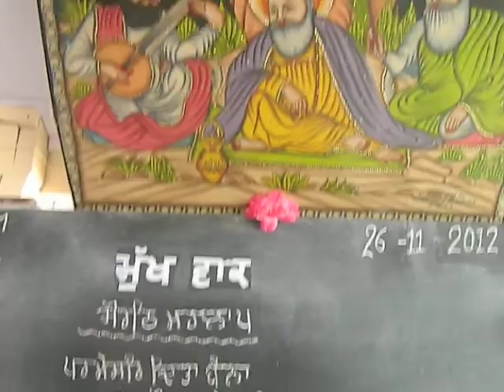8GuruNanakDevJiB'Day@Dr DiwanSingGurudwarah edweep i newspaper islandsmobilepress